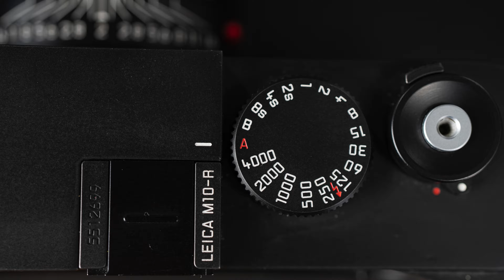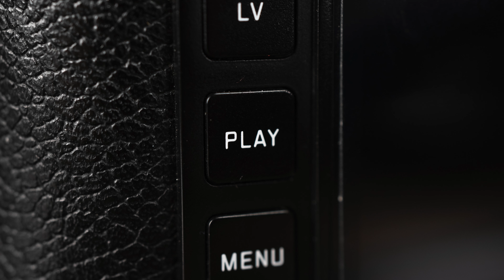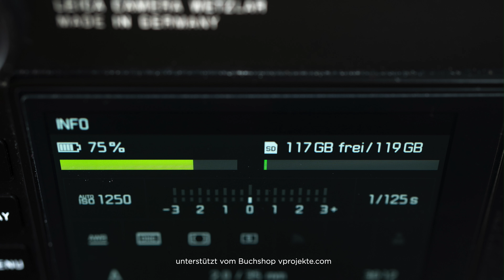Leica M • digital vs. analog • Welche Wahl treffen?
Alle eingesetzten und gezeigten Produkte sind selbst gekauft und nicht in irgendeiner Form zur Verfügung gestellt worden. Ich unterhalte keine Beziehungen zu den entsprechenden Firmen.